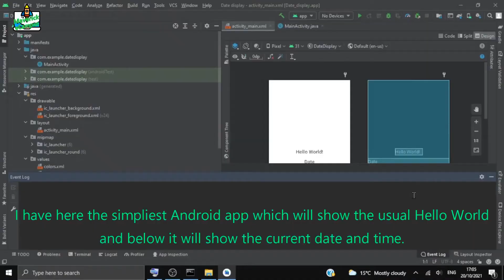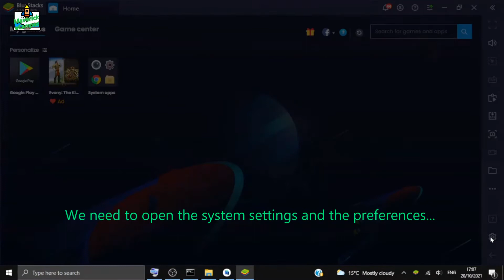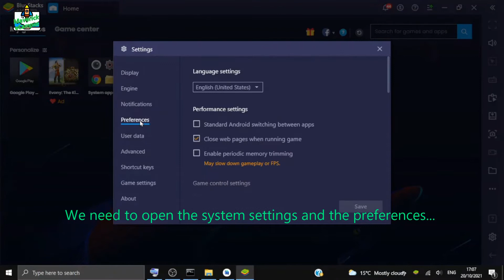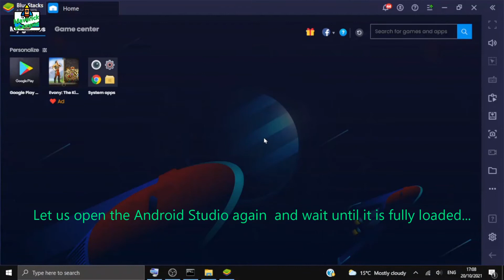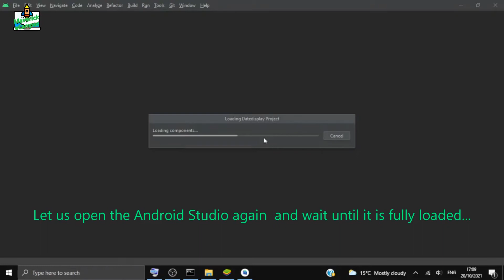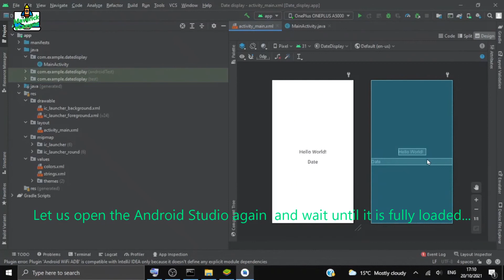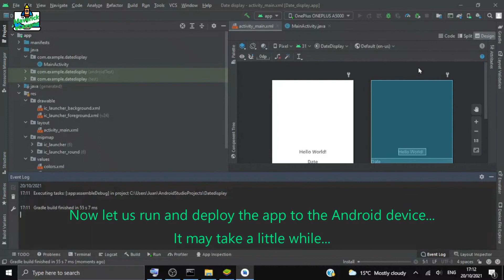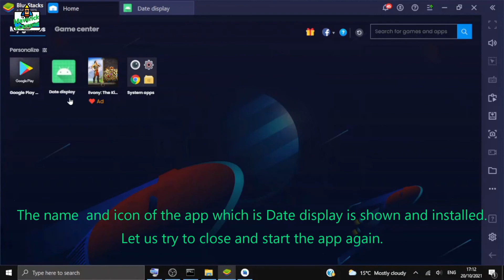First step on Android app development | How to connect BlueStacks Android Emulator to Android Studio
In this video, I am going to show you how to connect BlueStacks Android Emulator which acts like a real mobile device to Android Studio software to test a simple Android app without hurting your personal phone.  This is the first step to make it to the app development.